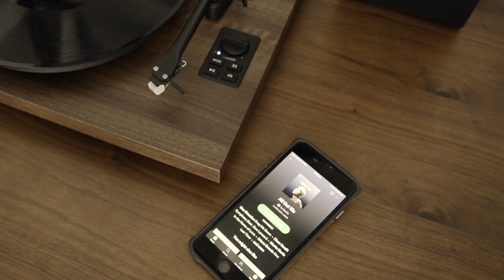mbeat MB-PT-28 Bluetooth Hi-Fi Turntable with Speakers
# The MB-PT-28 turntable is a true Hi-Fi experience, boasting a solid metal platter over sub-platter system to dampen unwanted resonance and noise. # Enjoy your favourite 33/45 vinyl – or stream with Bluetooth via a smart device – using the included set of powerful speakers or plug directly into your own sound system with the unit’s built-in pre-amplifiers.
# Complete with adjustable counterweight, anti-skating and moving magnet cartridge, immerse yourself in uncompromising, authentic sound.